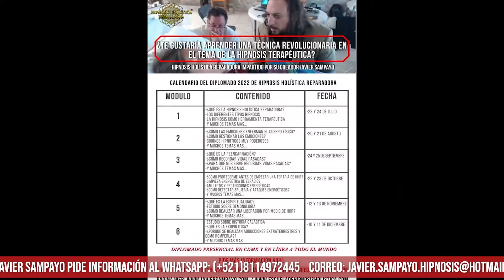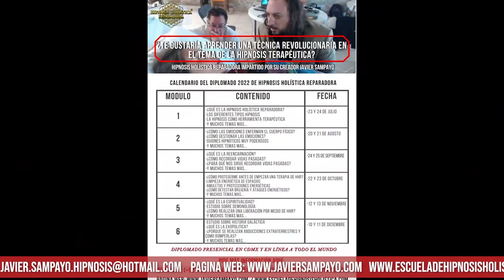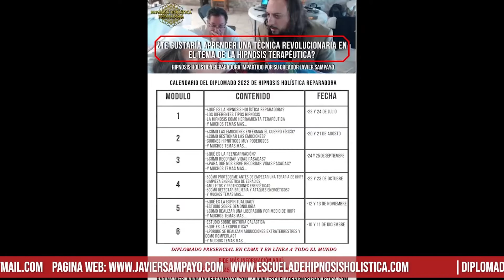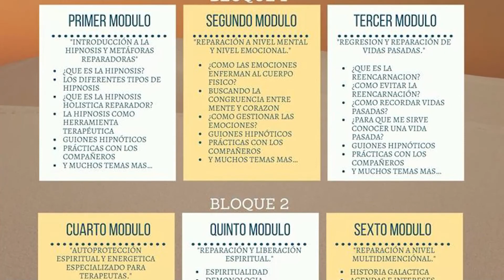LA VERDAD OCULTA DE_ Doctor Strange in the Multiverse of Madness- EL MAL GANA EN LA PELÍCULA PARTE 2